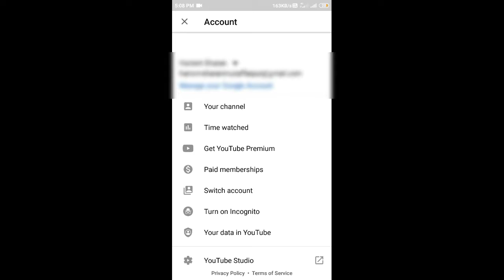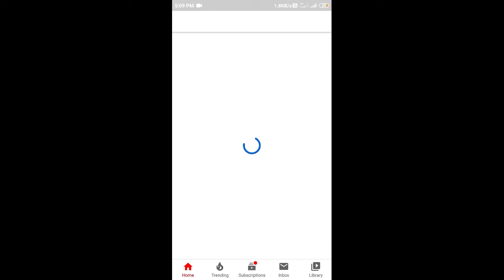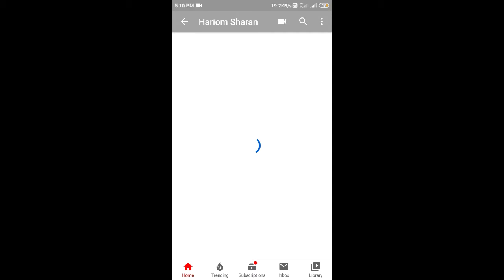How To Create YouTube Channel In Mobile 2020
How To Create New YouTubeChannel 2020 In Mobile